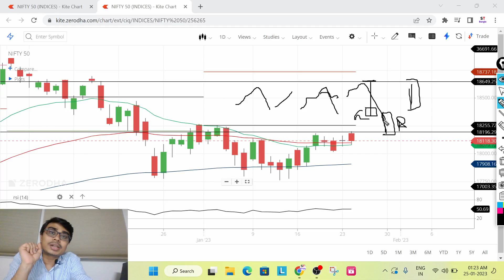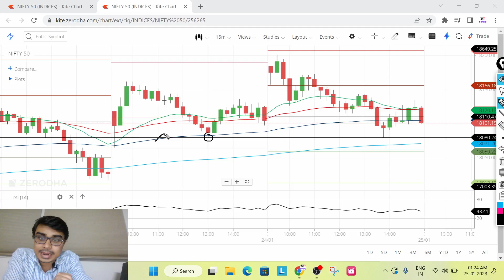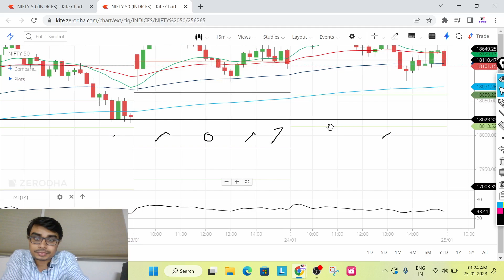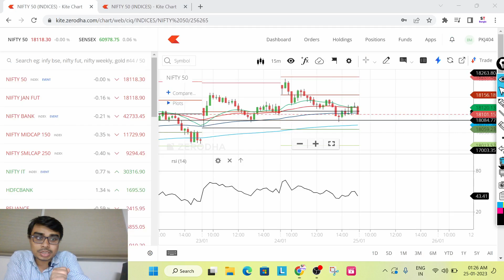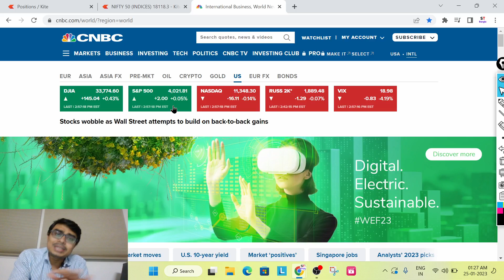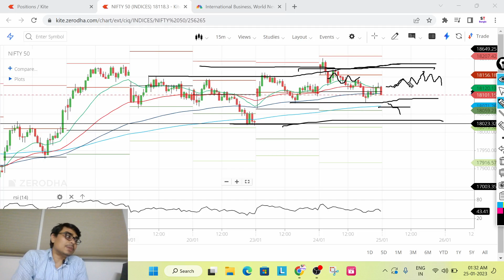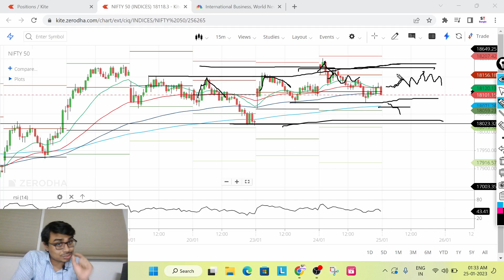2023 এর প্রথম Monthly Expiry এর লেভেল | Option Trading Strategy in Expiry Day | Option Selling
Stock Market
Share Market Investment
Intraday Trading
Swing Trading
Option trading